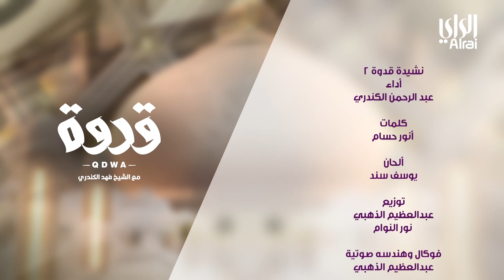قدوة | الحلقة الثالثة والعشرون | 14-04-2023